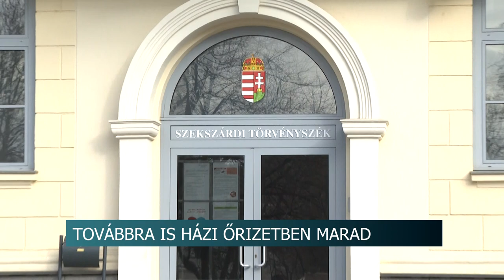Előkészítő tárgyalás - nagy mennyiségű kábítószerrel való visszaélés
A Szekszárdi Törvényszéken előkészítő ülésen tárgyalták azt az ügyet, melyben a vád jelentős mennyiségű kábítószerre elkövetett kábítószer-kereskedelem és új pszichoaktív anyaggal visszaélés bűntette.